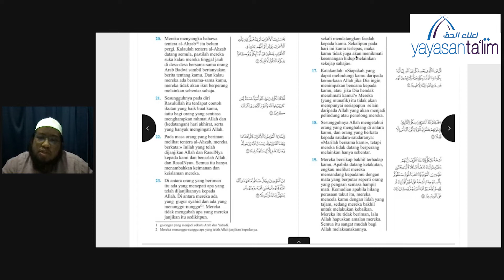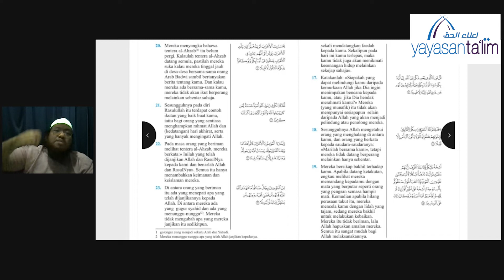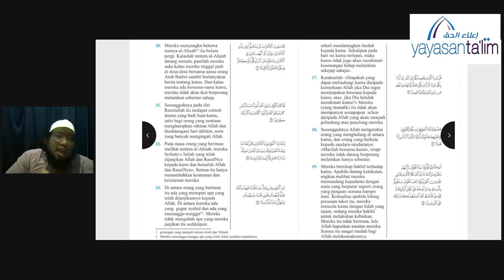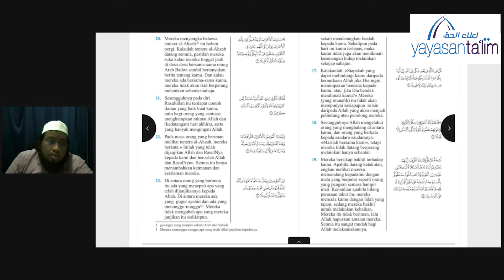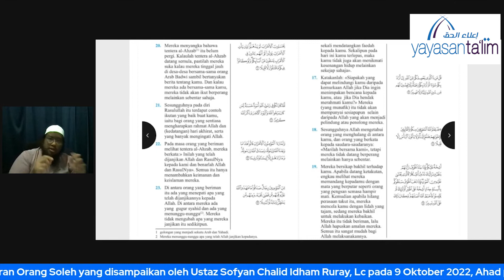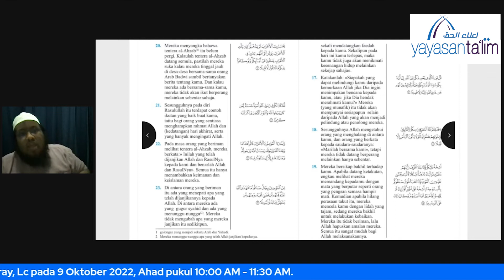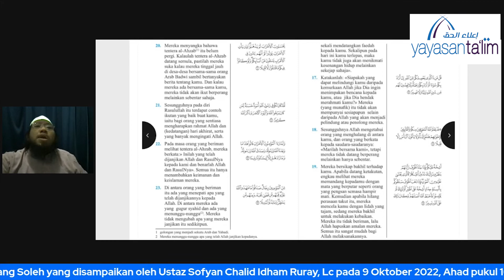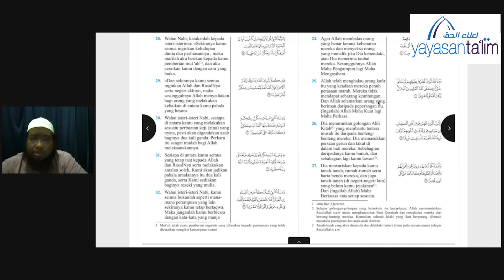Yayasan Ta'lim: Tafsir & Tadabbur : "Wahai orang - orang beriman" (kelas 64) [05-10-2022]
Kelas Tafsir & Tadabbur : "Wahai orang - orang beriman" adalah kelas yang terbaru di Yayasan Ta'lim. Kelas tersebut akan di sampaikan oleh Ustaz Muhammad Asrie Sobri (hafizahullaah).

Kelas Tafsir & Tadabbur : "Wahai orang - orang beriman merupakan kelas yang akan membicarakan tentang firman Allah SWT berkaitan dengan ayat ayat "Wahai orang - orang beriman."

Kelas ini bermula pada 21 April 2021. Setiap hari Rabu, 08:00 pagi - 09:30 pagi di Yayasan Ta'lim, Taman Tun Dr Ismail, KL.

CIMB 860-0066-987